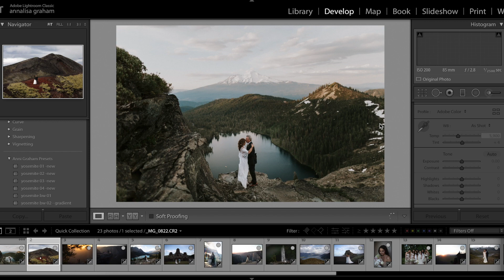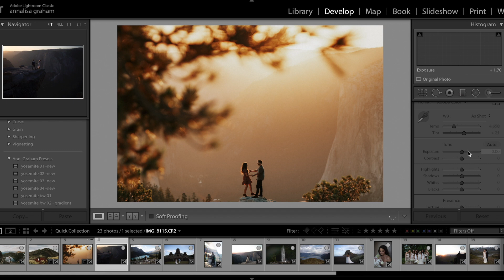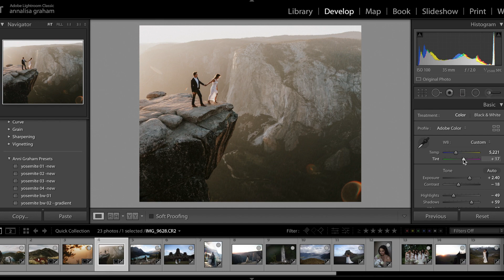Editing with the Yosemite Presets in Lightroom by Anni Graham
I always keep coming back to my favorite preset of this pack: Yosemite 04. In this video, I edit a range of images from all different parts of the world including Bali, New Zealand, Iceland, and Yosemite. I share tips on why I'm editing each image which hopefully gives you insight into what these presets look like, but also the tools to master your images.